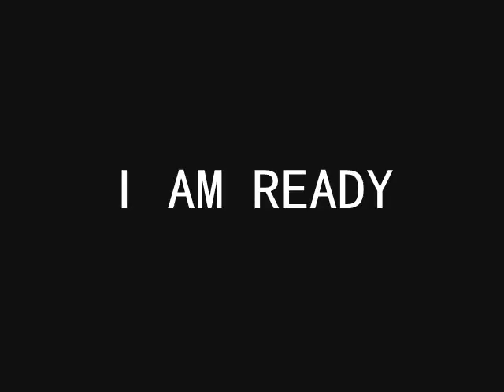THE KARATE KID 2011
The next- KARATE KID 2011.